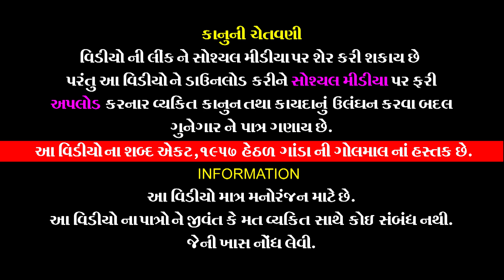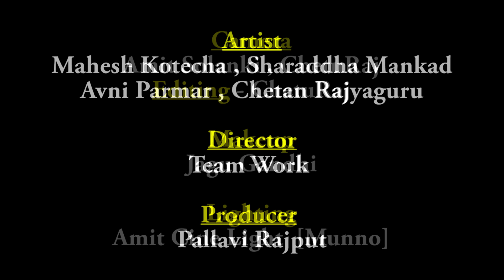Maa Baap Ni Vedna || મા બાપ ની વેદના || Heart Touching Story || Short Film || New Movie 2024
👉🏻Title : Maa Baap Ni Vedna / મા બાપ ની વેદના
👉🏻Acting : Mahesh Kotecha , Sharaddha Mankad , Avni Parmar , Chetan Rajyaguru
👉🏻Camera : Amit Solanki , Chetan Rajyaguru
👉🏻 Editing : Chetan Rajyaguru
👉🏻Makeup : Jagu Gandhi
👉🏻Management By : Munno , Keyur
👉🏻Lights : Amit Cine Light [Munno]
👉🏻Director : Team Work
👉🏻Producer : Paresh Chandarana

✫ © All Copyrights Reserved to Ganda Ni Golmal

✫ Any Inquiry For Channel -
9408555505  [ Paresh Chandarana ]